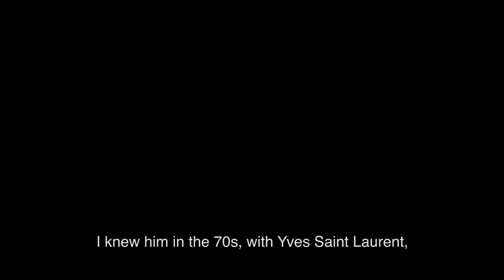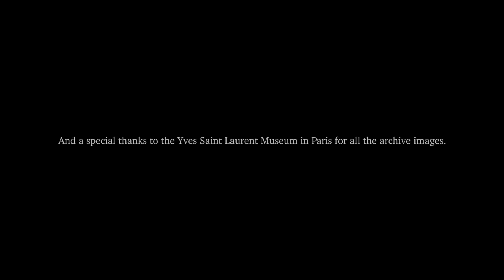Interior Designer Jacques Grange’s Lifelong Adventure with Pierre Bergé & Yves Saint Laurent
Preeminent French designer Jacques Grange describes his long relationship with Pierre Bergé and Yves Saint Laurent. From a meeting at their house in Marrakesh with Andy Warhol, to designing the couple’s extraordinary homes in the French countryside, Granges reminisces about Bergé’s vast cultural knowledge and how his intense curiosity about art influenced Grange’s own aesthetics. See inside the beautiful homes and discover highlights from our upcoming sale with Pierre Bergé & Associates Pierre Bergé: From One Home to Another (29 – 31 October | Paris).